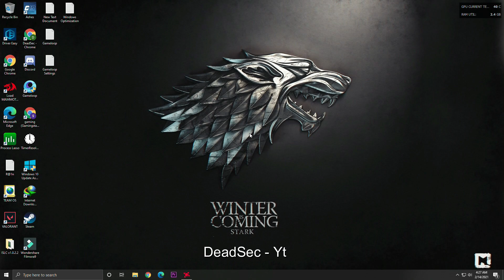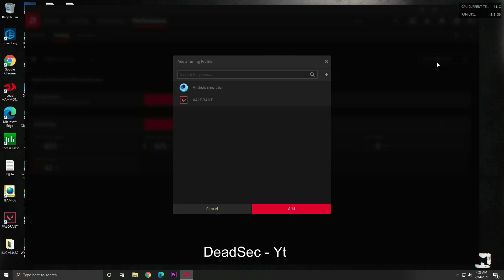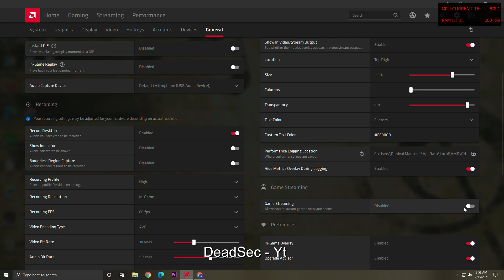Enable AMD Radeon Overlay and Fps Metrics Management | Gameloop / Pubg Fps on AMD Radeon Overlay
Today I will show you how to enable fps counter in new Adrenalin 2020 Edition and Add your favorites games for Fps Overlay